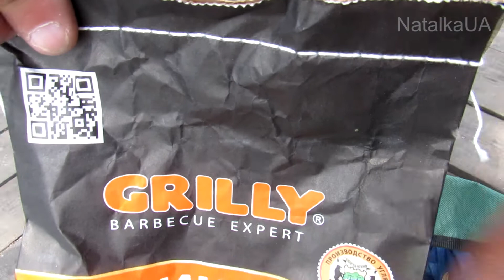How To Cook Shashlik - Georgian Cuisine Recipe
In this video I show the best shashlik recipe. Shashlik or shashlyk (Persian: شیشلیک‎‎ – Šišlik, Armenian: խորոված khorovats, Azerbaijani: şişlik or tikə kabab, Georgian: მწვადი mtsvadi. We, Ukrainians, like this dish very-very much! There are a lot of shashlik recipes, I propose my lovely amazing one! It's easy and simple to cook. The fine taste and unique aroma of meat, which is fried at the stake, will not leave you indifferent!
Ingredients:
pork neck
onion
vinegar
salt
black pepper
sparkling water